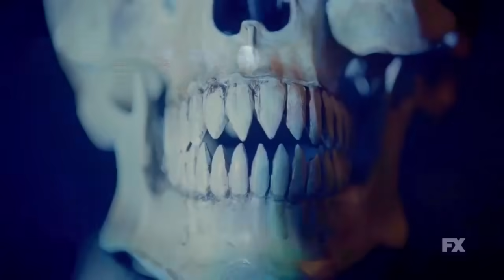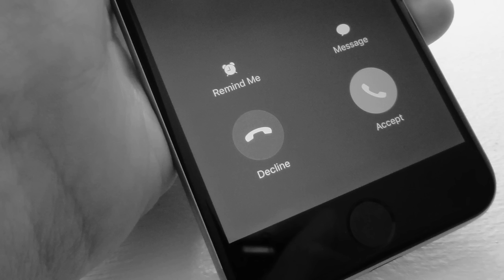✅ Несколько странных историй сбоя матрицы.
Сбой в Матрице - американский документальный фильм 2021 года, снятый Родни Ашером. Мировая премьера фильма состоялась на кинофестивале "Сандэнс" 31 января 2021 года, а 5 февраля 2021 года он был выпущен в кинотеатрах и на цифровых платформах Magnolia Pictures, получив в целом положительные отзывы.[1]

Поддержка автора:
Карта тинкофф:
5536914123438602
03/30

3) Нажать "Колокольчик", если хочешь первым узнать о моих новых видео! 📣
4) Напиcать своё мнение в комментарии.😱